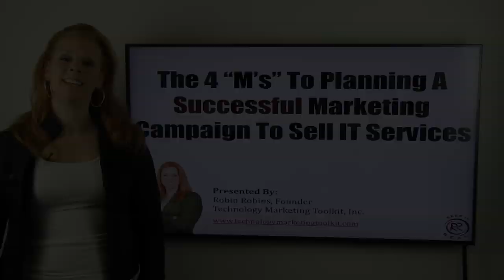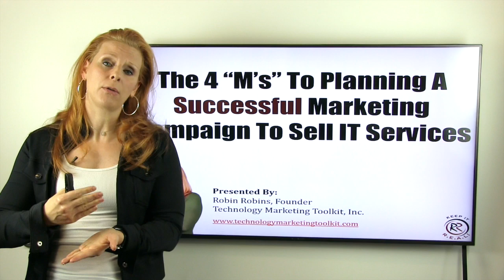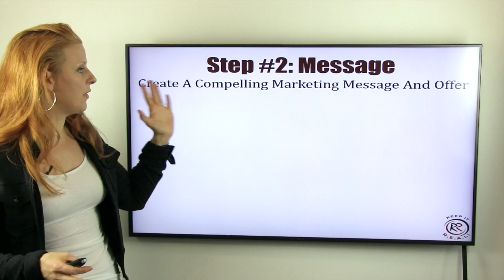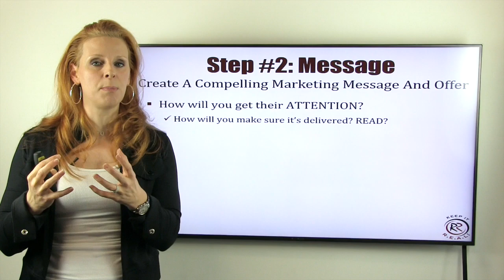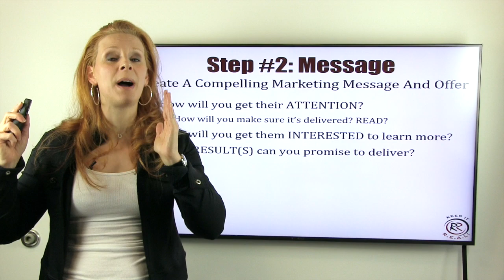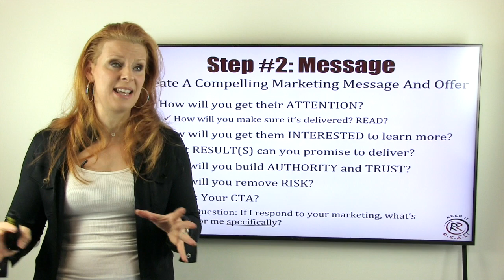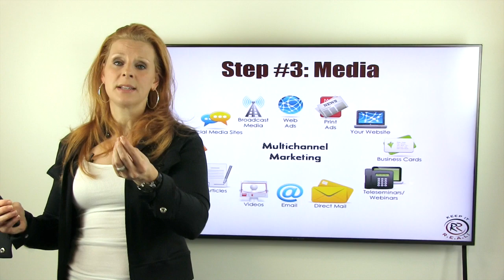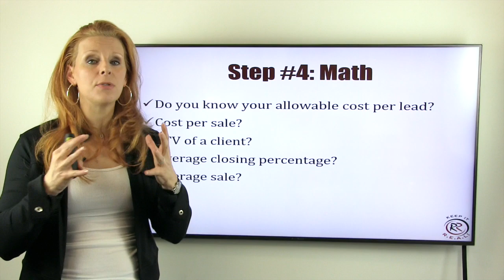How To Plan A Successful MSP Marketing Campaign To Sell IT Services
Robin Robins Delivers The 4 M's To Planning A Successful Marketing Campaign To Sell IT Services